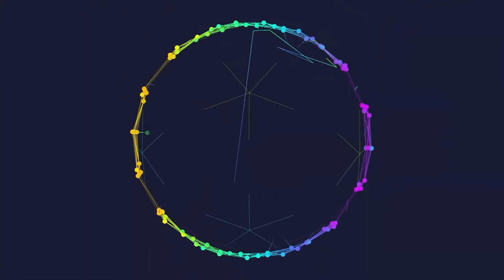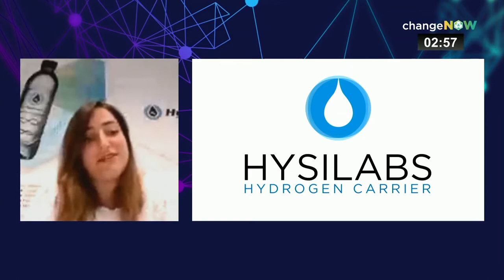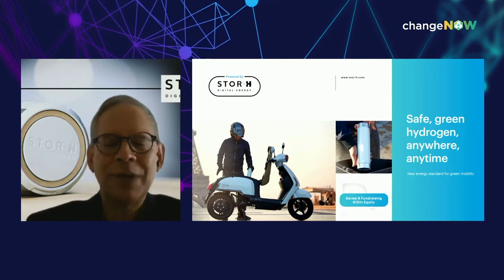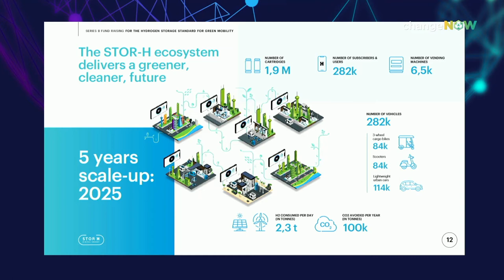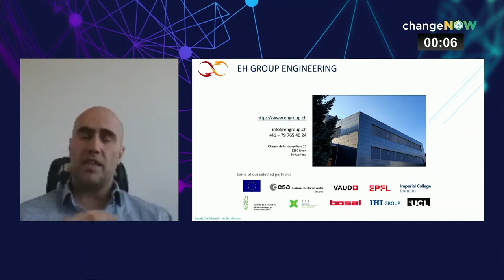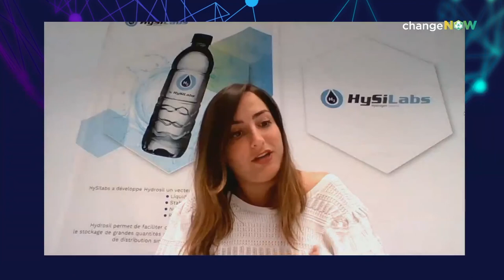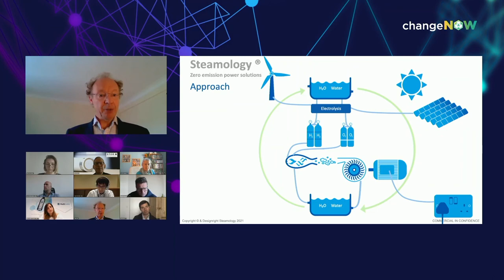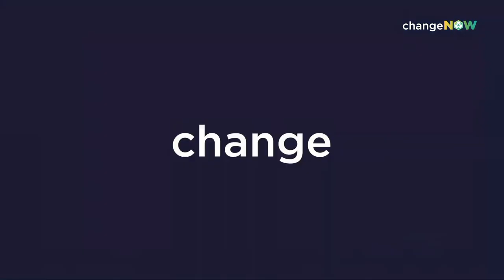Hydrogen by Solar Impulse - ChangeNOW 2021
ChangeNOW is the world’s largest event for the planet. Relieve this session of the 2021 edition !